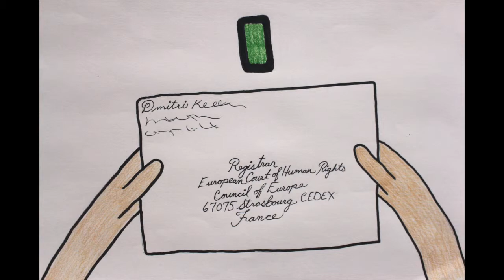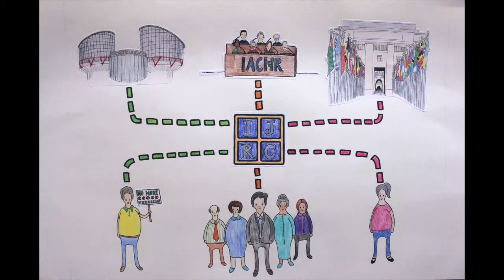IJRC: Making Human Rights Real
The International Justice Resource Center (IJRC) empowers people to enforce their human rights, by giving them access to information, advice, and training that they could not get elsewhere.